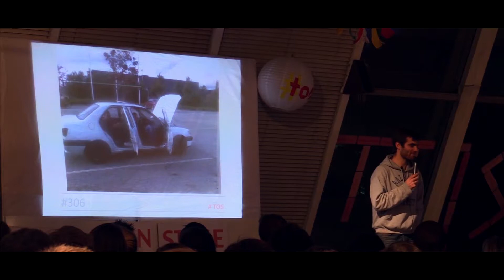Bande Annonce TOS #7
Vous faites quoi vous le samedi 13 Juin 2015?

Venez à la septième édition du Traveler On Stage à Toulouse dans le cadre exceptionnel du Jardin Raymond VI.

12 voyageurs ordinaires pour 12 voyages extraordinaires.

Pour être avertis de la mise en vente des places il suffit de cliquer sur "Participer" dans l'événement Facebook